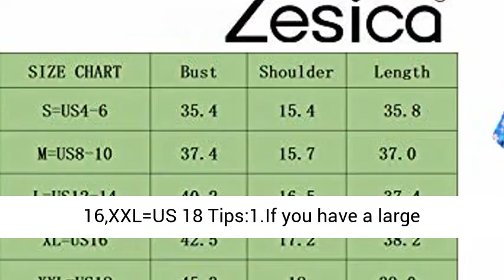ZESICA Women's Bohemian Floral Printed Wrap V Neck Short Sleeve Split Beach Party Maxi Dress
This is an affilate link..

65% Polyester, 35% Cotton
Tie closure
Machine Wash
S=US 4-6, M=US 8-10,L=US 12,XL=US 14，XXL=US 16
This maxi features a wrap design, v-neckline,frill hemline and short butterfly sleeves making it an easy-to-wear statement piece; UNLINED. The Waist Tear on the dress for the strap/belt to go through
The Floral Long Maxi Dress Perfect for a slouchy barefoot beach walk or pair with our slides and a brimmed hat to add a touch of mystery to your sun-drenched afternoon picnic. Relaxed, feminine and oh-so comfortable the “sunset Dress" will be one to hold on to.
Wash Instruction: Machine wash,recommend with a laundry bag / Do Not Bleach / Hang or Line Dry.
About model :Height: 170cm,Bust: 86cm,Waist: 61cm,Hips: 86cm,Model is a standard S and is wearing S.

This presentation contains images that were used under a creative commons lisance
Best Rewiews